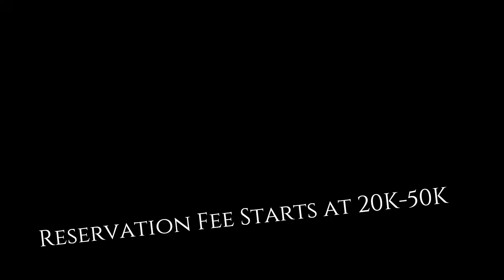Beautiful Camella Davao. Only 5 minutes away from Davao International Airport.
Camella Davao
Camella Davao is located in Communal, Buhangin, just two minutes away from Davao International Airport. Easy Homes Series feature improved design, carefully thought out architecture, exceptional craftsmanship and optimal use of space.

Camella Easy Home Series Project Summary
Price Range: ₱ 2,472,113 to ₱ 5,963,606
Location: Communal, Buhangin, Davao City
Total Land Area: 27 hectares
Offered for Sale: House and Lot

You can never go wrong investing in Real Estate Properties. It has been proven by Celebrities & Millionaires, that the best part is you don't NEED millions to own a property! You can start at 7-10k monthly. 👌💯

PM me how. Let's talk